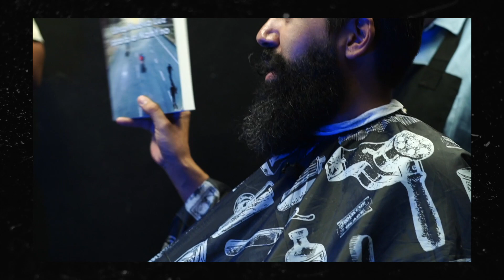ME RELAJA PESO PLUMA | MASTER MUÑOZ